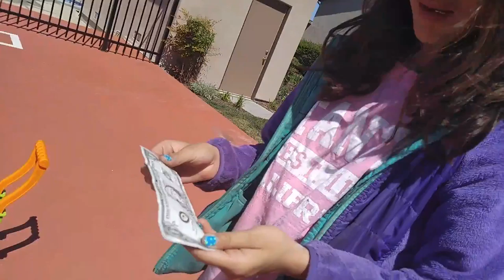Candy sale for a dollar